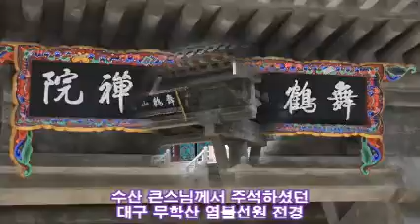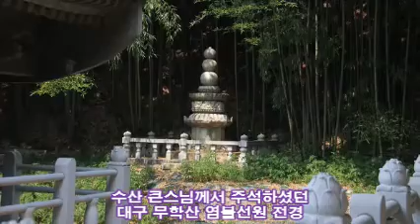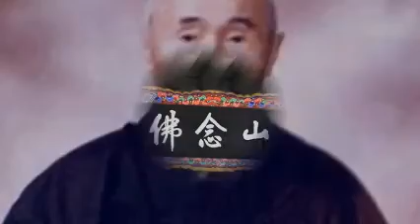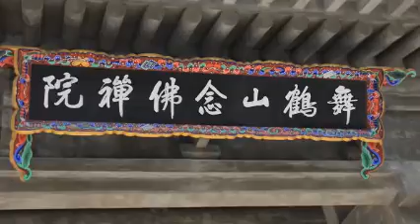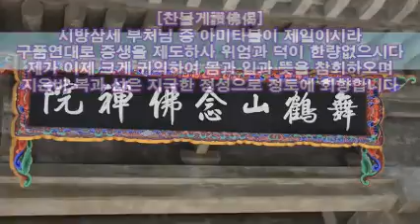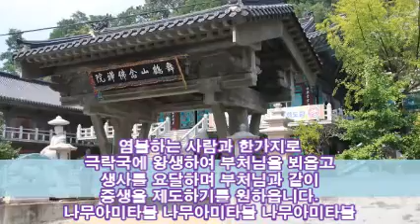서상瑞相 보이며 왕생往生한 수산秀山 큰스님의 나무아미타불 염불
“청하지 않아도 벗이 되어 염불법을 알게 하여 사바를 벗어나게 하겠다”
염불만일회 결성해 정토법문 선양하고 왕생한 수산 큰스님

대구 염불선원에 주석하셨던 수산 큰스님은 법도 있는 불교 집안의 후손인 부친 안주원씨의 3남 중 차남으로 1906년 2월 20일에 경남 함안에서 출생하였다.

15세 때부터 불교에 뜻을 두고 출가할 꿈을 가지고 있었으나 그 때는 이루지 못하고 한문 서예학습에 전념하면서 한의학을 배워 32년부터 한의원을 개업하였다.

51년에 드디어 경남 통영 미래사에서 효봉스님을 은사로 출가득도 하였으며 54년도에 해인사에서 자운스님을 수계사로 비구계를 수지하였다.

이후 전국의 제방 선원에서 20하안거를 지내시며 수도에 전념 하였고 1973년에는 해인사에서 “정토염불은 불법 중에 제일 중요한 법문”인데 근래에 쇠퇴해짐을 안타깝게 생각하여 부흥시킬 뜻을 세우시고 자운 스님과 함께 염불만일회를 결성하여 대중과 함께 염불당을 설립 하였다.

76년부터는 대구 남지장사와 경주 법장사, 기림사등 주지를 역임하시고 85년에 대구 염불선원을 건립하여 선원장으로 주석하시면서 염불만일회와 노인대학을 설립하여 운영하셨는데 항상 법문하실 때는 당부하시기를,

“부모에게는 효를 행하고, 스승과 어른에게는 공경으로 대하며, 살생과 도둑질을 하지 말라”하시고, 그리고 나무아미타불을 불러 왕생업을 닦게 하셨는데 그 중에 많은 이들이 금생에 바로 염불공덕을 입어서 수많은 영험담을 남겼으며, 스님께 법을 듣고 출가한 신도 또한 여러 명 있었다.

또 전국을 다니시면서 순회설법을 하셨는데 그때 스스로 “불청우(不請友)”라는 말씀을 하시면서 “청하지 않아도 벗이 되어 염불법을 알게 하여 사바를 벗어나게 하겠다”는 말씀을 하셨다고 한다.

법문을 다니실 때는 정토법문집 등 저서를 무상으로 보시 하셨는데 그 수가 30만권에 이르며, 또 재소자들 포교를 위하여 4만 권의 책자를 전국 교도소에 배포 하였다.

또 스님은 수많은 경전 속에서 정토와 염불에 관한 경문을 밝혀 내셨는데  항상 “전체 불교경전의 3분의 1은 정토부 경전이라”고 힘있게 말씀하셨다.

그렇게 평생을 “생지계율生持戒律 즉, 살아서는 계율을 지키고 사생정토死生淨土 즉, 죽어서는 정토에 태어나자”를 주창하시면서 광제중생廣濟衆生을 펴시다가 세연이 다하여 입적하신 때는 1996년 10월 1일 오전 6시 염불선원의 광명당이었다. 입적하실 때까지 거의 7일간을 신도와 스님들은 번갈아 가면서 계속 끊어지지 않고 조념助念을 하여 왕생을 도왔는데 때를 당하여서는 방안에 기이한 향기가 나고 스님께서는 두 팔을 올려 합장하는 상을 지으시면서 눈에는 잠시 광채光彩가 있었다고 지켜 본 이가 전하였다.

큰스님은 그렇게 불보살님의 영접을 받아 향기를 뿌리며 그리운 극락 세계에 왕생하신 것입니다.
저서 : 『정토지남』 『시심작불』 『정법수호론』 『수행요집』 『염불법문집』 『연화세계』
번역서 : 『아미타경』 『염불요문』 『만선동귀집』
음반 : 권왕가, 극락으로 가는길, 정토 성불의 길.

네이버밴드 무량수여래회 : band.us/@mrsb

염불이 최고의 공양이자 불사입니다
정토홍포를 위한 구독 및 공유를 부탁합니다